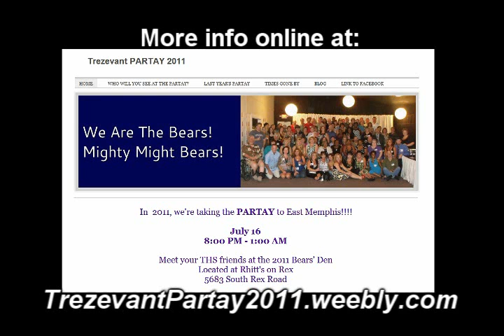Trezevant PARTAY presents Billboards Number 1 Songs - 1974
Do you remember these songs? A collection of Billboards Number 1 songs from 1974. Tell us your favorites.

And don't forget! Back by Popular Demand!

You are invited to join us at "Trezevant PARTAY 2011!" Saturday, July 16 at 8:00pm - 1:00am at Rhitt's on Rex located at 5683 South Rex Road in East Memphis near I-240 and Poplar Ave.

This event is open to Trezevant Alumni AND friends of Trezevant too. Tickets are $30 in advance and $40 at the door. Check out our Facebook page, "Trezevant High School PARTAY 2011 for Classes 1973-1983 & Friends".

to take a walk memory lane, check out our Blog and even order tickets online! It's gonna be a GREAT PARTAY and you are invited!

It's time to PARTAY like it's 1974! Great songs. , Great times. , and GREAT MEMORIES!